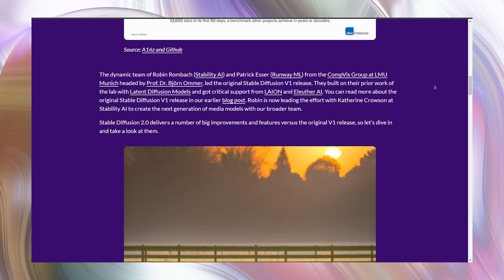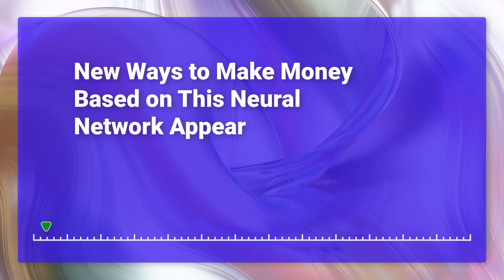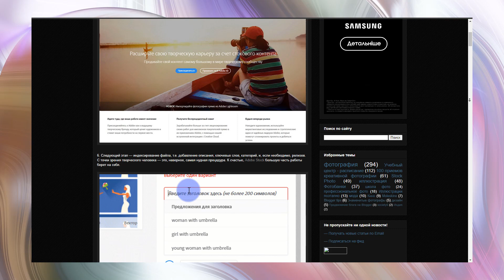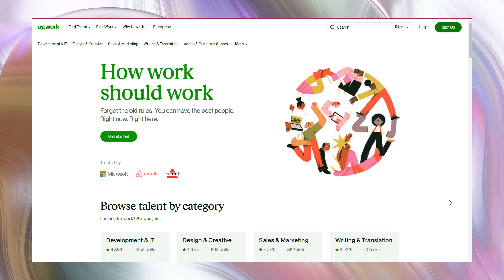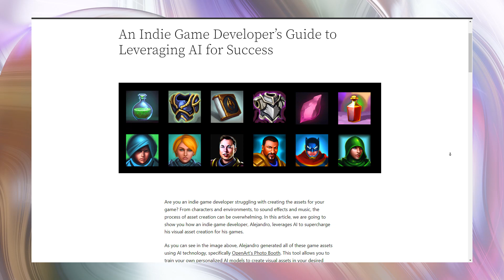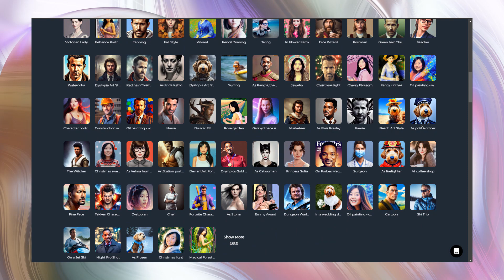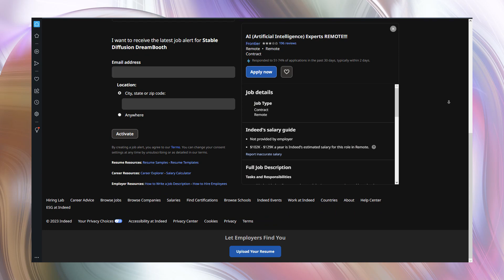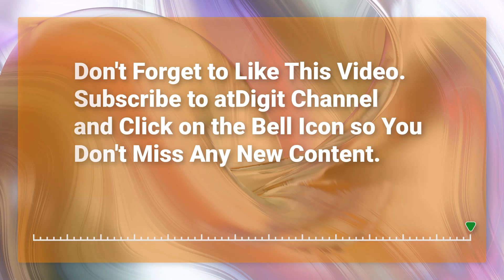Unlock the Secrets to Making Money with AI Stable Diffusion!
In this video, we take a look at how to make money with Stable Diffusion Artificial Intelligence model. From integrating the technology itself to using it to monetize your own projects, we provide a comprehensive overview of the opportunities available and how to unlock the secrets to making money with Stable Diffusion Neural Network.

We discuss the various use cases and applications it can be used for. We also provide overview on specialties that maximize your potential earnings.

Sincerely,
Andrew Turtsevych

Do not miss educational videos on the channel for illustrators and photographers working with photobanks. If you haven't signed up for Adobe Stock and Shutterstock yet, do it now - join the community of creators who earn regular income from their images and start earning today.